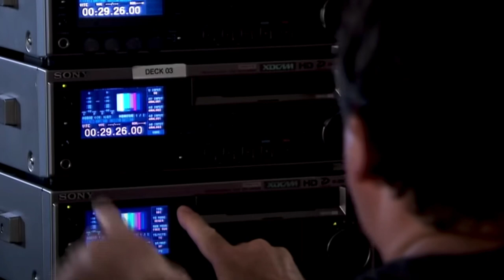SCARY Ghost Girl in the Morgue Prank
Brazil has a gem named Silvio Santos that makes extremely high production, amazing prank videos and I for one am in love with these scary prank videos. Menina Fantasma no Necrotério (Ghost Girl in the Morgue) | Câmera Escondida (19/02/17) is one of the top viewed prank videos by Silvio Santos, here I am checking it out.

My Other Reactions to Silvio Santos Prank:
HILARIOUS Silvio Santos Prank - Crocodile Attack Prank | REACTION
Silvio Santos - Entra grande sai pequeno | Câmeras Escondidas | REACTION
*SCARY* Annabelle 3: Annabelle Comes Home Prank by Silvio Santos | REACTION
A Freira - The Nun Prank | Câmeras Escondidas | Silvio Santos | REACTION
*HILARIOUS* Sisters React to Love Escalator Prank 2 by Silvio Santos (Brazilian Prank)
Chão que Gruda (Sticky Floor) | Câmeras Escondidas by Silvio Santos | REACTION
Canadian REACTS to Brazilian Prank Video by Silvio Santos (Elevator Prank)
*HILARIOUS* Canadians REACT to Blind Prank by Silvio Santos (Brazilian Prank)
*SCARY* Subway Zombie Prank (Zumbis no Metrô) by Silvio Santos | REACTION
*SCARY* Canadian REACTS to Brazilian Prank Video by Silvio Santos (Annabelle Prank)

3. 👍 Like this video and Share!

☆ ☆ ☆ ☆ SOCIALS ☆ ☆ ☆ ☆

☆ ☆ ☆ ☆ ABOUT ME ☆ ☆ ☆ ☆